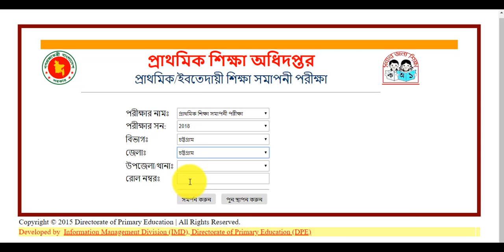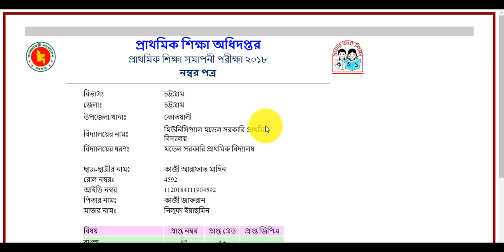How to Check PSC Result 2018 ,সমাপনী পরিক্ষার রেজাল্ট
যে ভাবে ওয়েব সাইটে দেখবেন মার্কসিটসহ